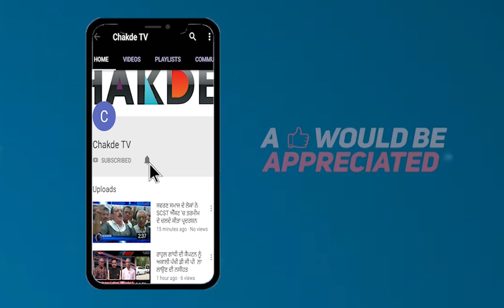Social Media ਤੇ Media ਤੋਂ ਦੂਰ ਰਹਿਣ ਵਾਲੇ Babbu Mann ਨੂੰ Tik_Tok ਨੇ ਪਾਇਆ ਸਿਆਪਾ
ਸੋਸ਼ਲ ਮੀਡੀਆ ਤੇ ਮੀਡੀਆਂ ਤੋਂ ਦੂਰ ਰਹਿਣ ਵਾਲੇ ਬੱਬੂ ਮਾਨ ਨੂੰ ਟਿੱਕ-ਟੋਕ ਨੇ ਪਾਇਆ ਸਿਆਪਾ
ਮਰਾਸੀ ਜਾਤ ਬਾਰੇ ਗਲਤ ਬੋਲ ਕਸੂਤੇ ਫਸੇ ਬੱਬੂ ਮਾਨ, ਲੋਕਾਂ ਨੇ ਵਿੱਢੀ ਮਾਨ ਖਿਲਾਫ ਜ਼ੰਗ
ਬੱਬੂ ਮਾਨ 'ਤੇ ਹੋ ਸਕਦੀ ਹੈ ਵੱਡੀ ਕਾਰਵਾਈ, ਕਈਂ ਥਾਣਿਆਂ 'ਚ ਦਰਜ ਹੋਏ ਮਾਮਲੇ